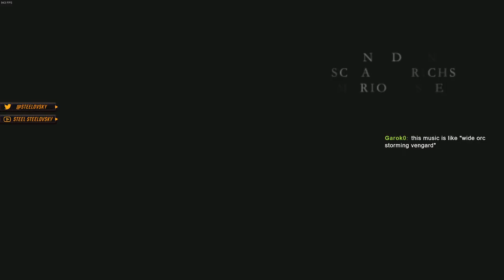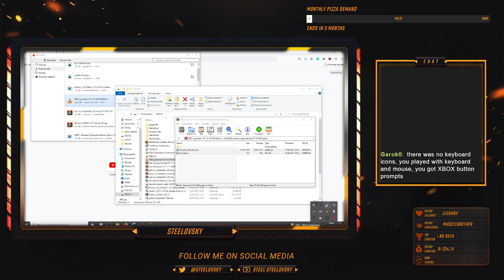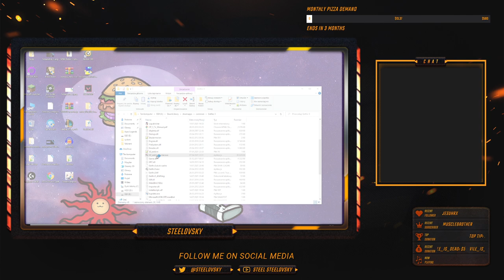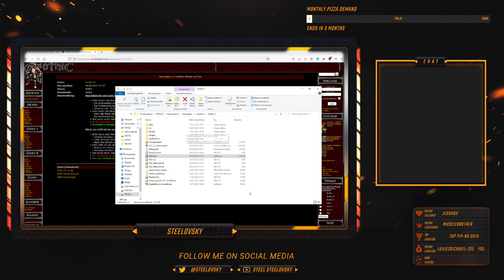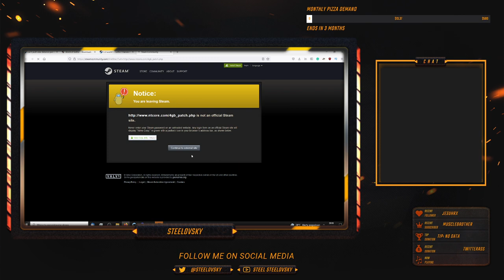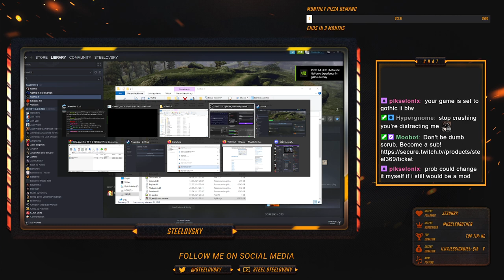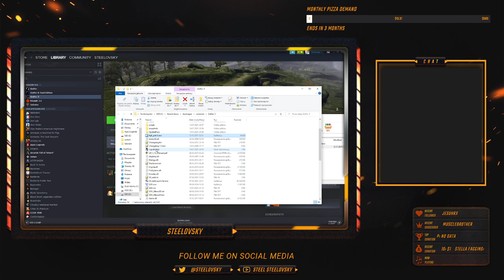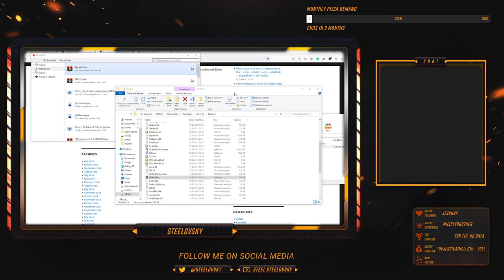Gothic 3 - MAGE RUN with MODS - Part 1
Gothic 3 is the third installment of the Gothic series, released in 2006.
Mods used: Community patch 1.75.14 with Update Pack 1.04

It takes place after the events Gothic II: Night Of The Raven and begins when the Nameless Hero and his friends arrive on the Esmerelda (the ship from the second game) to the mainland of Mrytana, where the Orcs have finally managed to almost completely conquer Mrytana, save for a determined rebel resistance movement.